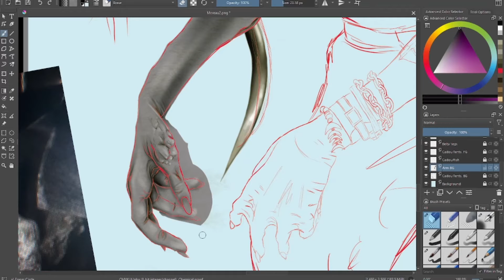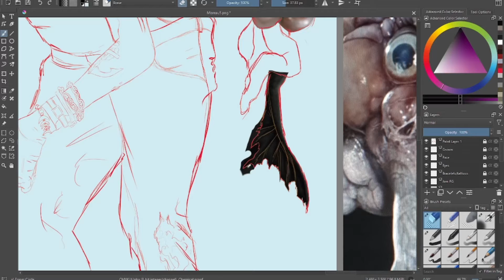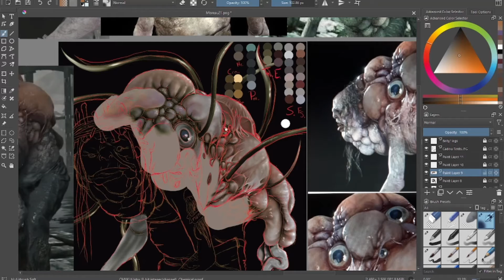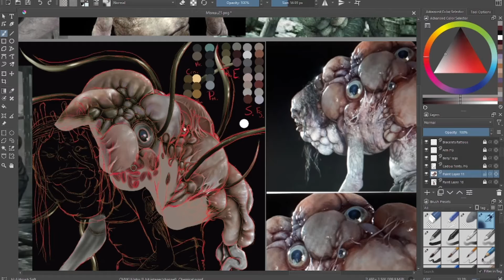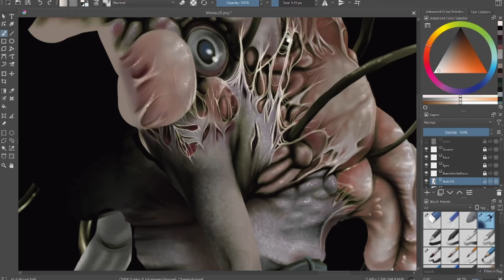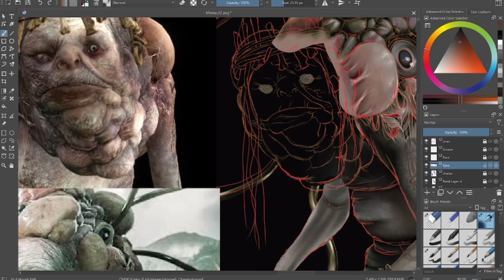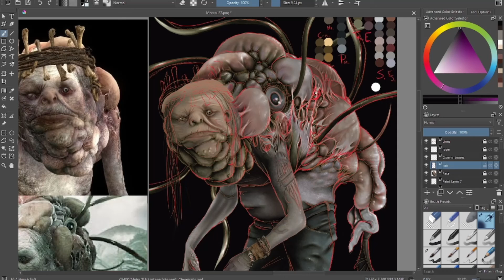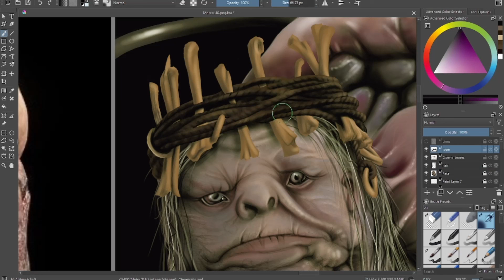Creating 'Salvatore Moreau'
Using Krita, I digitally draw Salvatore Moreau , from 'Resident Evil : Village
11hrs of drawing conveniently packaged into an 25s vid.